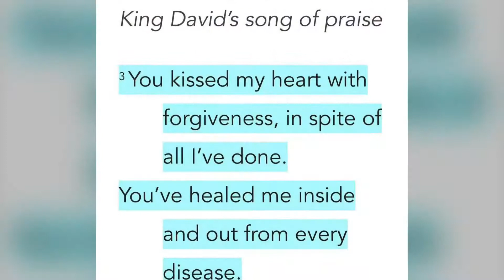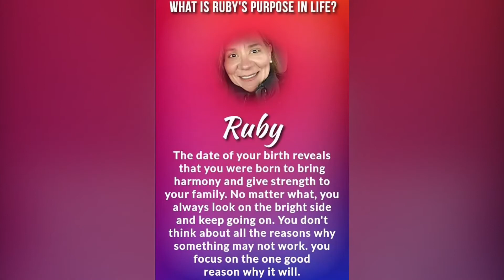My dedication to my Good friend Ruby who passes from cancer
08/02/2019 a dedication to my friend Ruby who passes away 08/02/2019 from cancer#Fuckcancer